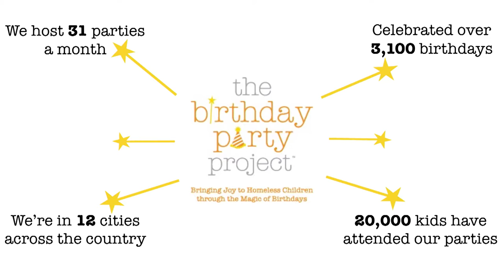The Joy Triangle | Paige Chenault | TEDxSMU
Using real-world examples taken from her experiences as a mom, an event planner, and founder of a non-profit, Paige Chenault challenges her listeners to initiate JOY. It isn’t an accident – JOY happens when you show up. It happens when you make yourself part of a community. And it happens when you commit to something greater than yourself. JOY is contagious!

Five years ago, Paige was running a successful event planning business, throwing parties for the affluent and the celebrated. Then it hit her. What if she re-tooled her talent toward the underserved and forgotten. The Birthday Party Project was born. Convinced that joy changes lives, she now leads an organization that provides birthday parties to thousands of homeless children all over the country. With the support of thousands of birthday enthusiasts (volunteers), The Birthday Party Project hosts monthly birthday parties at homeless and transitional living facilities. Currently, they host 31 parties a month in 12 cities across the country. Paige hopes The Birthday Party Project will inspire others as they build bridges in communities across the country through celebrations.